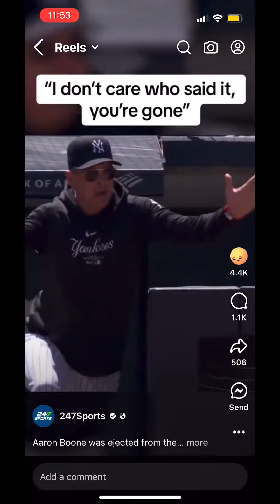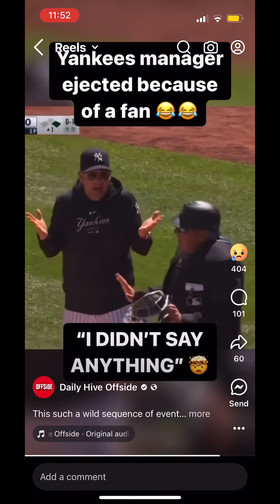Video of the yankee head coach Aaron Boone was ejected for no reason … Watch the guy in the Blue 💔😡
I was just shocked that the guy in the blue says ump !!! If you watch the video so closely you can see his lip moving until he says ump then umpire ejected the yankee coach Aaron Boone for no reason at all it was the guy in sweater with glasses on should not be in Yankee stadium anymore and the umpire should be suspended and no pay … and owe Aaron Boone a big apology…   Wow …  that’s uncalled for… pray for the coach Boone  i know he is upset .. but let me know what you think about this video here and make it viral… don’t forget to subscribe my channel ❤️❤️🤟🏻🙏